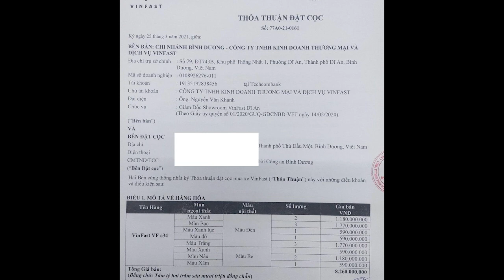Xe điện đầu tiên của Việt Nam Vinfast VF E34 lần đầu xuất hiện trên đường phố